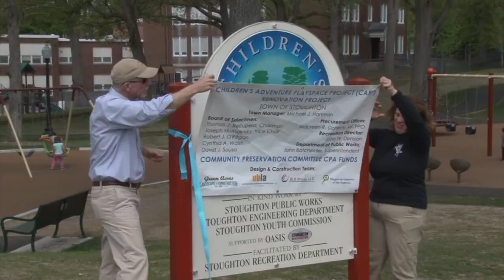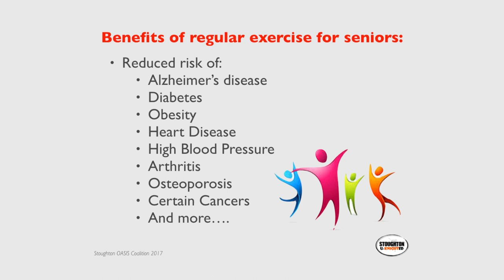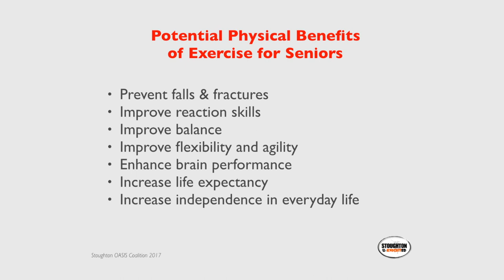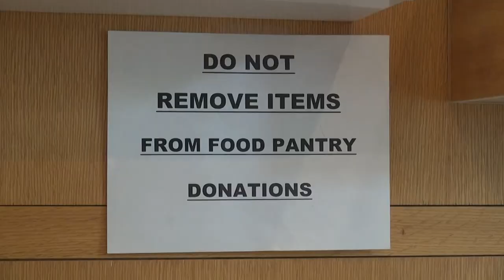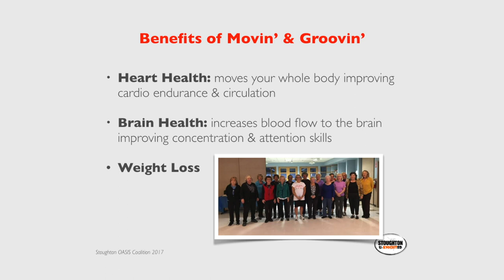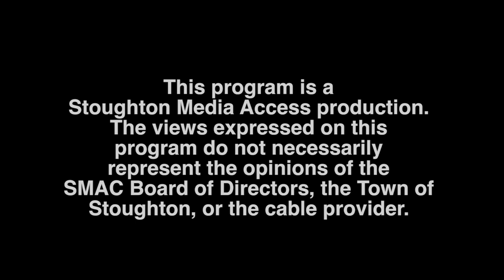U-Knighted For A Healthy Stoughton #14 - Movin' & Groovin'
OASIS Coordinator Stephanie Patton visits the Movin' & Groovin' class at the Stoughton Council on Aging to find out about this program that helps keep seniors active.